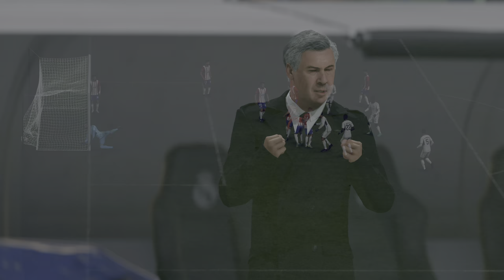EA SPORTS FC 24_ Real Madrid FC Vs. Girona FC - Spanish La Liga 23/24 Full Match | PS5™ [4K60]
Real Madrid FC VS. Girona FC - Spanish La Liga 23/24 Full Match at the Santiago Bernabeu Stadium